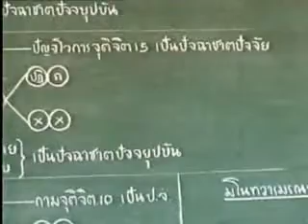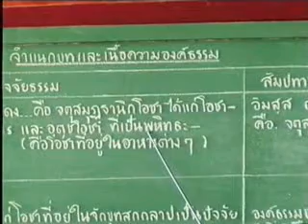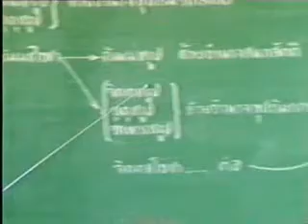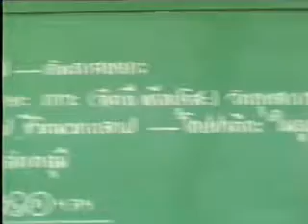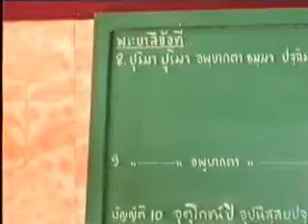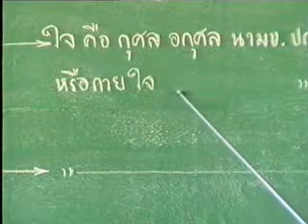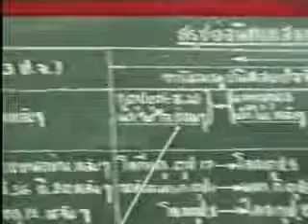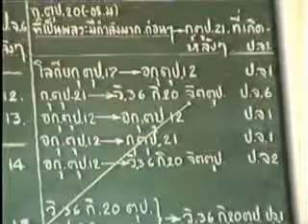พระอภิธรรม-มหาปัฏฐาน 34/60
แผ่นที่ 34 สรุปอุปนิสสยะ (เริ่ม)
มหาปัฏฐาน บรรยายโดย พระมหาภาณุวัฒน์ ปิยสีโล